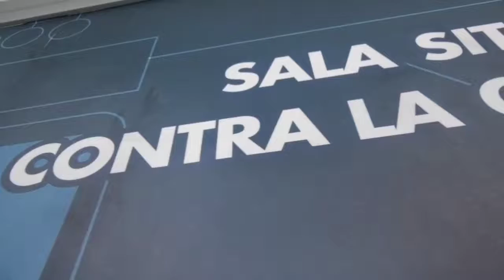INAUGURADA SALA SITUACIONAL DE LA GUERRA ELÉCTRICA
Por instrucciones de nuestro Presidente Nicolás Maduro, junto al A/J Remigio Ceballos Ichaso y representantes del Ceofanb, hemos inaugurado la Sala Situacional contra la Guerra Eléctrica, un espacio creado para alertar y atender de manera inmediata, cualquier evento que afecte a nuestro Sistema Eléctrico Nacional.

Entre las áreas de esta Sala, contaremos con un centro de videovigilancia y control, con 300 cámaras que permitirá identificar las áreas críticas, tomar las medidas preventivas, diseñar los protocolos de actuación, prevenir cualquier evento no deseado y servir como sistema de alerta temprana ante situaciones adversas contra nuestro SEN.

También estará activa una Unidad de Investigaciones de Siniestros, con personal altamente capacitado en las áreas técnico-científicas de la investigación criminalística para la identificación plena de las evidencias y los responsables de estos abominables hechos.

Por último, activamos la Brigada de Aeronaves Pilotadas a Distancia de la Gerencia de Prevención y Protección de Corpoelec, con 60 drones y un cuerpo de pilotos altamente entrenados para garantizar la supervisión de las líneas de alta tensión y poder detectar los diferentes actos de sabotaje contra nuestras estructuras eléctricas.